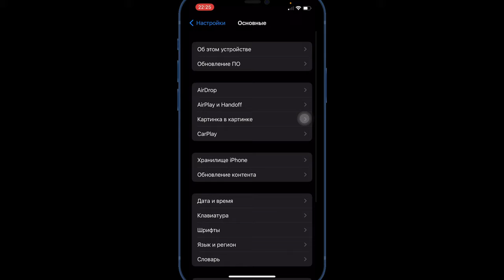iOS 16.3 обновление | Battery test iOS 16.3 | НАСТРОЙКА iOS 16.3 ​⁠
iOS 16.3 на iPhone 12 тест батареи, что нового в данной версии iOS, стоит ли обновляться на текущую версию iOS.

Вышла новая версия iOS 16.3

iOS 16.3 бета 1
- Защита паролей

iOS 16.3 бета 2
- Повышение стабильности и производительности

iOS 16.3 RC
- Новые обои
- Новые патчи безопасности
- Датчики температуры для HomePod

Совместимость устроить поддерживаемые прошивку iOS 16.3:
iPhone X
iPhone XS, XS max
iPhone XR

айос 16.3
ios 16.3 экран блокировки
иос 16.3
ios 16.3 нововведения
ios 16.3 все фишки
protech
полный обзор ios 16.3
apple fido
ios 16.3 ключи безопасности
fido ключи iphone
что нового в ios 16.3
ios 16.3 обзор
ios 16.3 стоит ли устанавливать
ios 16.3 что нового
ios 16.3 функции
ios 16.3 iphone
ios 16.3 айфон
ios 16.3 как установить
ios 16.3 скачать
ios 16.3 на iphone 13
обзор ios 16.3 final
ios 16.3 final
все фишки ios 16.3
ios 16.3

Стоит ли ставить iOS 16.3?
Думаю нет!
Совсем сырая версия и автономность оставляет желать лучшего.